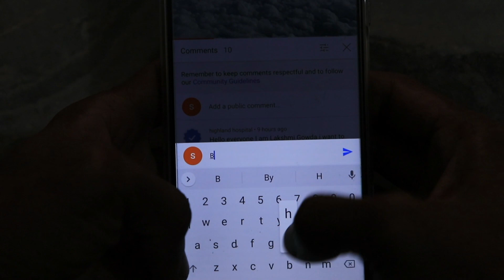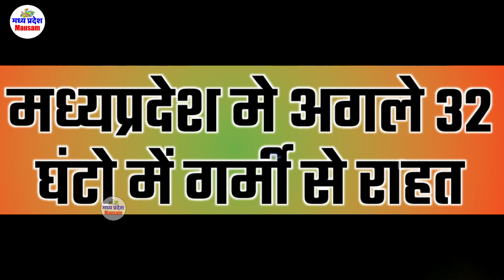मध्यप्रदेश मौसम madhya pradesh weather report MP 18 APRIL 2020 mausam mp monsoon 18 अप्रैल 2022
मध्यप्रदेश मौसम  madhya pradesh weather report MP 18 APRIL  2022 mausam  mp monsoon  18 अप्रैल 2022
मध्य प्रदेश में बारिश कब होगी 2022  18 april 2022 weather  18 अप्रैल 2022
18 APRIL  2022 18 अप्रैल 2022
ध्यप्रदेश मौसम
18 april 2022 weather  18 अप्रैल 2022  18 april 2022 weather  18 अप्रैल 2022
18 APRIL  2022 18 अप्रैल 2022
उज्जैन मौसम विभाग
  18 april 2022 weather  18 अप्रैल 2022
मध्य प्रदेश में बारिश
18 april 2022 weather  18 अप्रैल 2022

mumbai weather  अप्रैल 2022 APRIL  2022
indore weather
bhopal weather 18 april 2022 weather  18 अप्रैल 2022
delhi weather  18 april 2022 weather  18 अप्रैल 2022
gwalior weather  अप्रैल 2022 APRIL  2022
heavy rain heavy rain in mp Weather forecast weather forecast bhopal weather forecast bhopal today weather forecast flops weather forecast in bhopal  18 APRIL  2022 18 अप्रैल 2022
Weather Alert
मध्‍यप्रदेश में वर्षा 18 APRIL 2022 18 अप्रैल 2022
# भोपाल समाचार
मौसम केंद्र 18 april 2022 weather 18 अप्रैल 2022
 अप्रैल2022 APRIL  2022
madhya pradesh rain news today
meteorological department
indore weather
18 APRIL  2022 18 अप्रैल 2022
mumbai weather
 18 april 2022 weather  18 अप्रैल 2022
delhi weather
 18 APRIL  2022 18 अप्रैल 2022
gwalior weather
 18 APRIL  2022 18 अप्रैल 2022
bhopal weather today
 अप्रैल2022 APRIL  2022
मध्यप्रदेश मौसम
मध्य प्रदेश में मानसून कब तक आएगा 2022 18 april 2022 weather  18 अप्रैल 2022